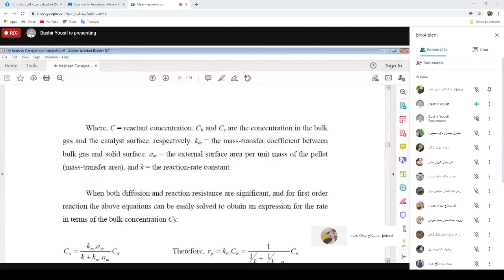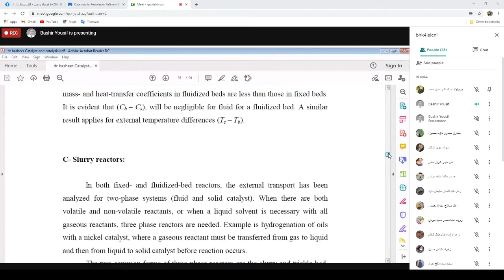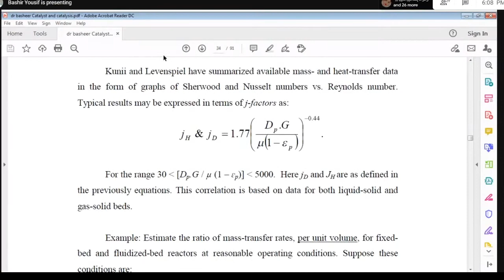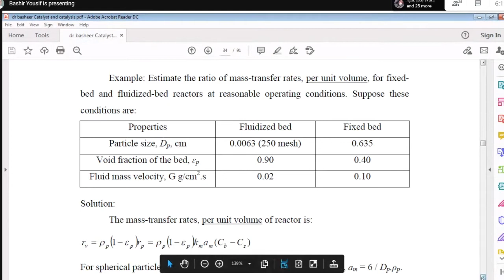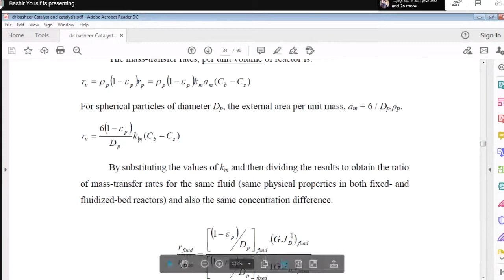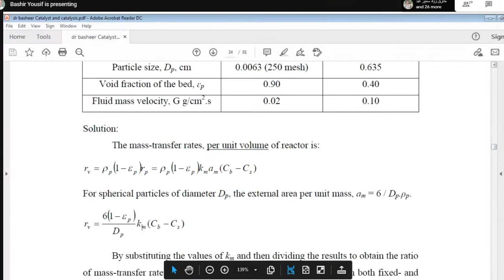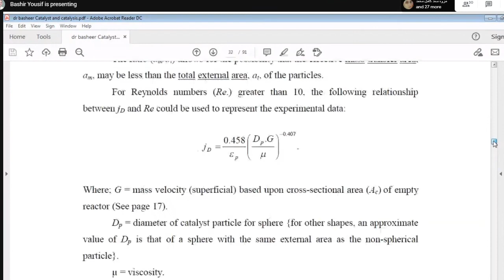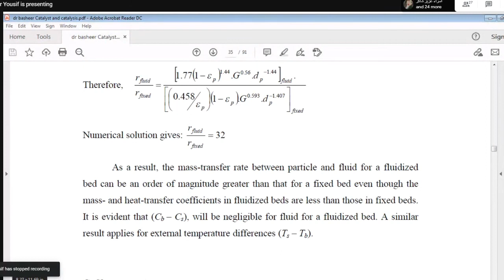المحاضرة الخامسة - عوامل مساعدة - دكتور بشير